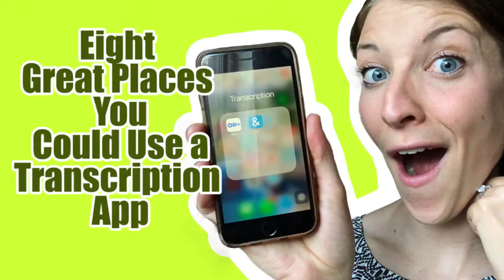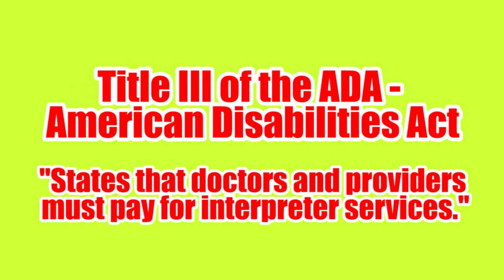8 Great Places to Use a Transcription App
Transcription apps type out words people are saying and can assist the D/deaf and hard of hearing. Here are 8 great places to use a transcription app. Can you think of any other places to use a transcription app? If so, I want to hear in the comments below. My favorite transcription apps to use are Ava and Otter.ai. Finding the best transcription app depends on the device you'll use the app on and your preferences. I hope you'll be able to use a transcription app in some of these 8 great places to use a transcription app!

HELPFUL Products On Amazon

🌊 Hearing Aid Dryer
🌬️Hal-Hen Hearing Aid Dryer
🔋Size 13 Hearing Aid Batteries
⏰HoH Alarm Clock
🎧 Skull Candy Venue (I wear them with my hearing aids in!)
🥛 Hearing Aid Drying Jar with Dicessant

I am not an audiologist, or hearing professional. Comments and views shared in each video are my own and do not reflect sponsors or other parties.

Please do not take these videos as medical advice. Talk to a medical professional regarding your hearing loss and proper care.